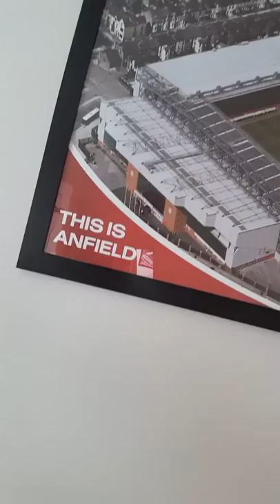Bobl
See
Hi